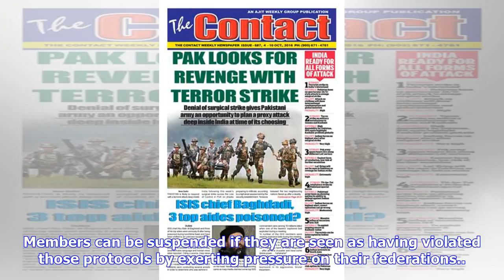Breaking News | We will be watching – Donald Trump makes World Cup appeal for US-led bid | Goal.com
President Donald Trump said the United States will be "watching very closely" as he called for African nations and countries around the world to support USA's joint 2026 World Cup bid. Trump has been vocal amid a bid put together by USA, Canada and Mexico to stage the showpiece tournament in North America in eight years' time. The controversial U.S. president warned nations not to lobby against the USA in a tweet last week, with Morocco the rival bid ahead of FIFA's announcement in Moscow on Jun...